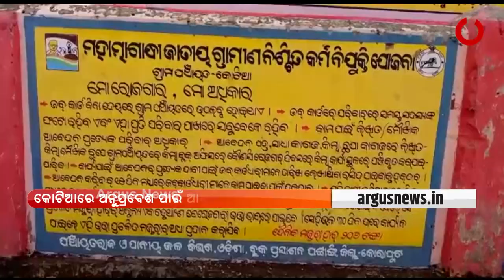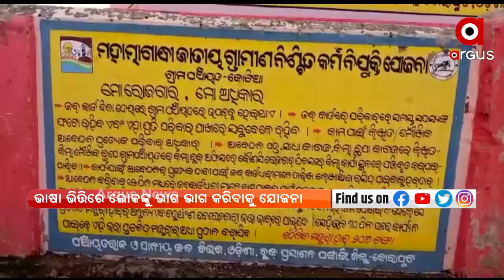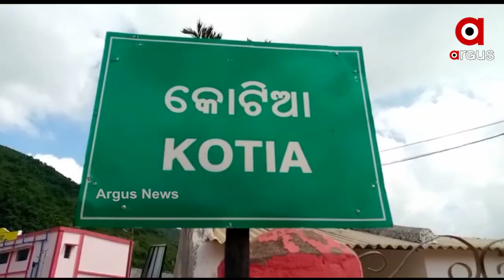କୋଟିଆରେ ଅନୁପ୍ରବେଶ ପାଇଁ ଆନ୍ଧ୍ରର ଆଉ ଏକ ଷଡ଼ଯନ୍ତ୍ର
ଭାଷା ଭିତ୍ତିରେ ଲୋକଙ୍କୁ ଭାଗ ଭାଗ କରିବାକୁ ଯୋଜନା ।  ଆନ୍ଧ୍ର ସରକାର ଅଗଷ୍ଟ 15 ତାରିଖରେ ବିବାଦୀୟ କୋଟିଆର 22 ଗୋଟି ଗ୍ରାମରେ ତେଲୁଗୁ ଭାଷାରେ ଫଳକ ଲଗାଇବା ପାଇଁ ବିଜୟ ନଗର ଜିଲ୍ଲାପାଳଙ୍କ ଦ୍ଵାରା ପ୍ରୟାସ ଚାଲିଛି । ଏହାଭିତରେ ଏଥିପାଇଁ ଆନ୍ଧ୍ରର କିଛି ରାଜନୈତିକ ବ୍ୟକ୍ତି କୋଟିଆରେ ବୈଠକ କରି ଫେରିଛନ୍ତି